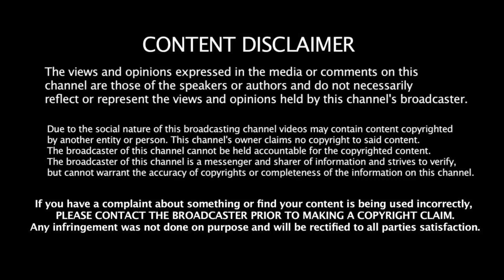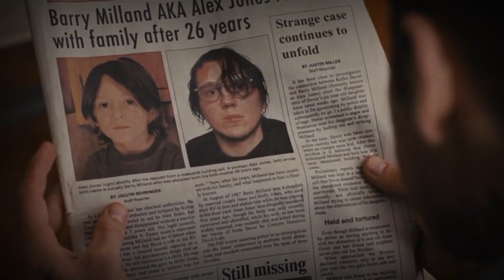Prisoners [2013] தமிழ் விளக்கம் || By CRAZY CINEMAS ..!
Under section 107 of the copyright act 1976, allowance is made For fair use "For purpose such as criticism , Comment ,News, reporting, Teaching, Scholarship and research ,Fair use is a use permitted By copyright statute that might other Wise be infringing Non profit , Education or personal Use tips the Balance info ver of fair use.

Creator By: Hathil RonCruZ...!

By CRAZY CINEMAS. !